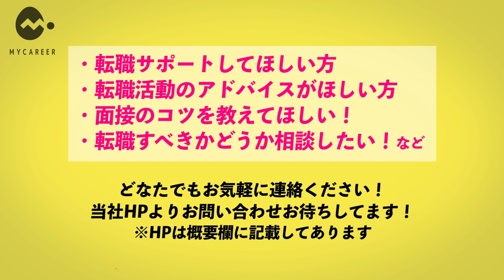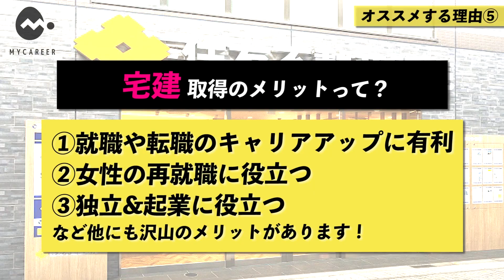住友不動産販売が人気の理由5選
▼転職サポートをご希望の方はこちら（無料）

▼もう少し詳しく企業（求人）のことを知りたい

▼20代営業職を募集の採用企業様はこちら

▼マイキャリア株式会社（転職エージェント）

■運営元
マイキャリア株式会社
代表取締役　兼平 竜也

当社、20代の営業系職種に特化した転職エージェント（人材紹介会社）です。このチャンネルでは、「20代の転職を検討されている求職者に役立つ情報」を配信します。こんな会社があるのか、こんな仕事があるのか、こんな働き方があるのか、など様々な情報をお届けすることで「キャリアの選択肢」を広げていただき、楽しくイキイキと主体的に働く20代の若者を増やすことが目的です。